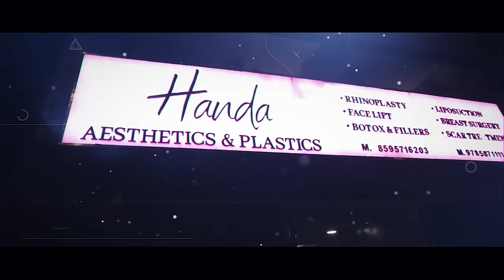Maintenance of Hourglass Procedure Results | Liposuction | Best Plastic Surgeon in South Delhi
In this video, you will learn about Maintenance of Hourglass Procedure Results, Liposuction & Fat Grafting, Best Plastic Surgeon in South Delhi, Hourglass Procedure Results, Post Operative Care, Compression Garments, Best Doctor in south Delhi, Lymphatic Massages, and the Right candidate for Hourglass Procedure by Handa Aesthetics and Plastics.

An hourglass figure is a trend these days. All females desire an hourglass figure. Do you know what an hourglass figure is? Do you also want to get an hourglass figure? Do you wonder for how long your hourglass procedure results will last? If yes, then this video is especially for you. Here is an experienced plastic surgeon and body contouring expert Dr. Arjun Handa who is talking in detail about the hourglass procedure and what you need to do to maintain the results of this procedure.
So make sure that you watch this video till the end and then evaluate whether or not you can follow the results to increase the longevity of the hourglass procedure results

Chapters:-
00:00 Introduction
00:27 Maintenance of hourglass procedure results by best plastic surgeon in south delhi
00:50 Components of Hourglass Procedure
01:25 Post-operative care by best doctor in south delhi
01:50 Factors affecting the longevity of results
03:05 Diet and exercise greatly affect the results of your hourglass procedure
03:25 Benefits of healthy diet and exercise in hourglass procedure
04:20 Stress and improper sleep can lead to unwanted fat deposition
05:36 Liposuction helps you look more appealing.

About Handa Aesthetics & Plastics:

Driven by a passion for excellence in surgery and providing the latest, most advanced treatments combined with quality care to each patient, for over 37 years, resulting in the birth of Handa Aesthetics and Plastics.

Branching away from general surgery and laparoscopic surgery, the evolution into providing specialized plastic surgery and aesthetic medicine services, has been a deeply satisfying endeavor.

Equipped with the latest technology and highly trained surgeons, we ensure world-class results for our patients. A state-of-the-art ICU, an in-house laboratory, and diagnostics services, manned by a team of dedicated nurses, doctors, and surgeons have enabled us to become a single-stop medical facility for the intensive management of our patients, from pre-operative to post-procedural care.
Address: 20, Block A, Raja Garden, New Delhi, Delhi 110015

* Maintenance of Hourglass Procedure Results
* Liposuction & Fat Grafting
* Best Plastic Surgeon in South Delhi
* Hourglass Procedure Results
* Post Operative Care
* Compression Garments
* Lymphatic Massages
* Right candidate for Hourglass Procedure by Handa Aesthetics and Plastics.
* Best Doctor in south delhi
* Diet and Exercise for an Hourglass Figure
* Liposuction procedure
* Hourglass procedure
* Handa aesthetics and plastics
* Handa aesthetics
* Hourglass figure surgery
* Hourglass shape surgery in india
* Hour figure surgery